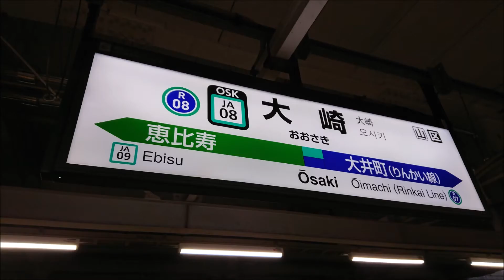【2018年4月1日（日）】おもしろ同人誌バザール5【大崎駅南改札前】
【いよいよ週末！】JR大崎駅南改札目の前！情報系同人誌即売会「おもしろ同人誌バザール5＠大崎」開催！11時30分ごろ～16時すぎまで。終了後は自由参加お花見あり。飲食、旅、鉄道・交通、文化、文芸、歴史、社会問題、ミリタリー…いろんなおもしろい本が大集合！